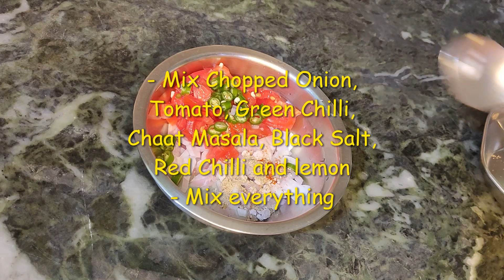Masala Papad// easy recipe // punjabi style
Masala Papad you can have with any meal lunch or Dinner.

Ingredients

1 Small Onion (chopped)
1 Small Tomato (chopped)
1 Green Chilli (chopped)
1/2 Lemon
2 pinch Red Chilli Powder
3 pinch Chaat Masala
3 pinch Black Salt
1 Papad

Facebook page : Creative sisters in law

About Us
We are beauty, cooking and Art & Craft vlogger from Delhi . Recently we have started our journey on social media.